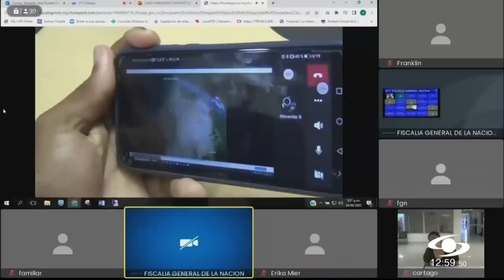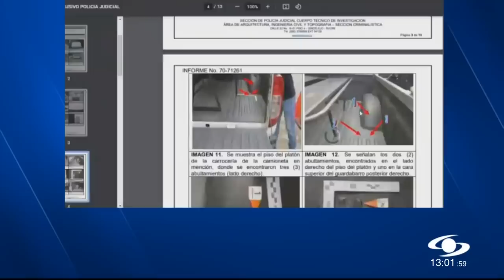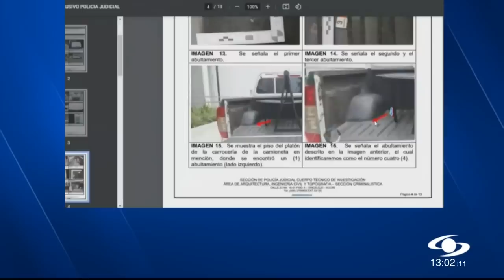“Él los mandó que se acostaran y disparó": patrullero sobre masacre de jóvenes en Chochó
Cada vez más testimonios comprometen al prófugo coronel Benjamín Núñez con los tres asesinatos, según lo revelado por la Fiscalía.